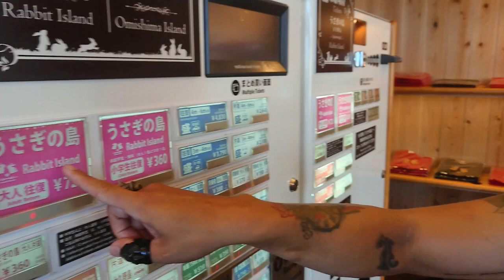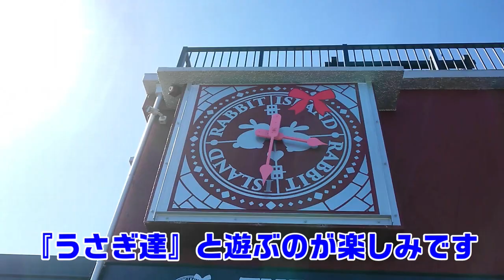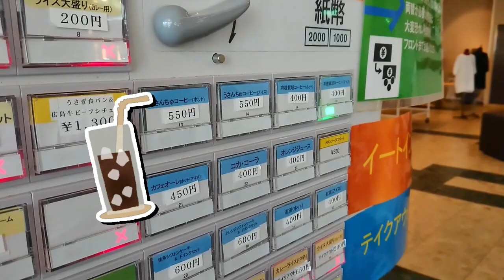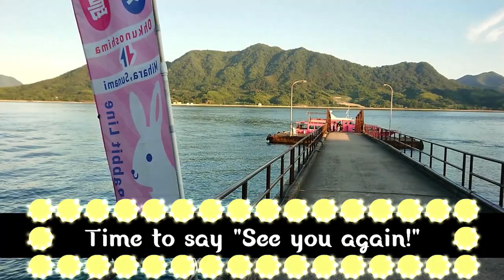【Rabbit Zoo Island in JAPAN】Popular Animals🐰Pets